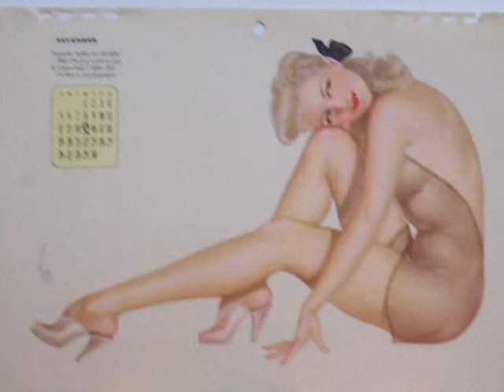APRON STRINGS - Rene Guylline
Rene Guylline with "APRON STRINGS", a re-recorded LIVE take to remember his late "Fifties" period as "Belgian CLIFF RICHARD" until 1964 (The Blue Shadows & The ROPES).